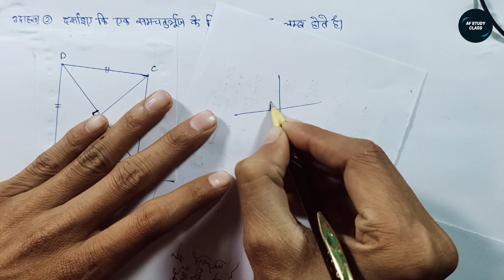class 9 maths chapter 8 example 1,2 in hindi | Af study class